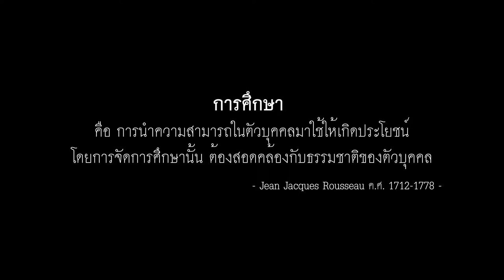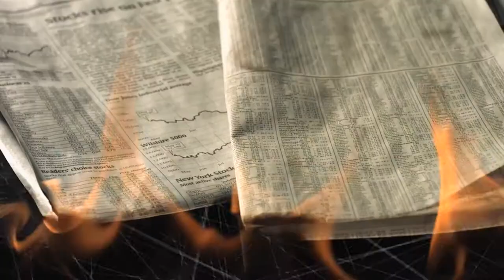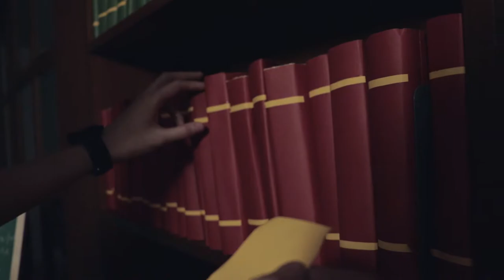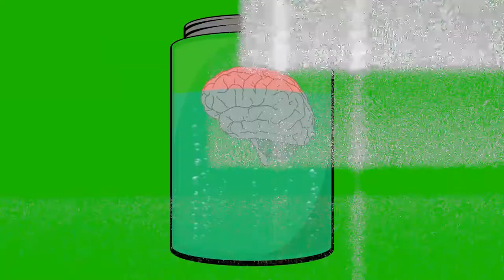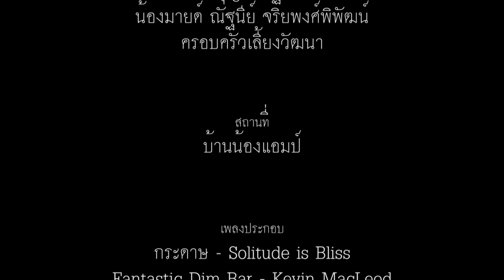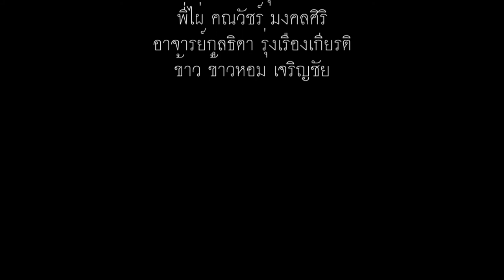Documentary Film - SCORES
This film is a part of Documentary class of TV majority, Comm' Arts.
Faculty of Information and Communication Technology, Silpakorn University, Thailand

Directed by: Wanweerachon R. and Siramon B.
Ass. Director: Suthavee S.
Director of Photography: Sireedhorn S.
Editor: Supreya S. and Burutpat C.
Art Director: Piumporn S.
Sound recordist: Mongkutpailin I.
Production Manager: Ploywichit S.
Casting: Siriwan K.
Make up & Costum: Theerawut T.

Special Thanks
Jirawut U. , Nattanee J. , Boonvisit L and Amp's family
Location: Amp's House